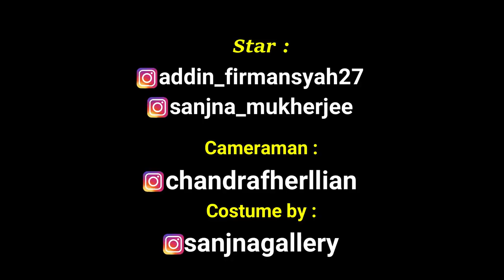Chunari Chunari Dance In Public Video | Addin Firmansyah |Sanjna Mukherjee | 90's Hit Bollywood Song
Star :
addin_firmansyah27

Cameraman :
chandrafherllian

Costume by :
sanjnagallery